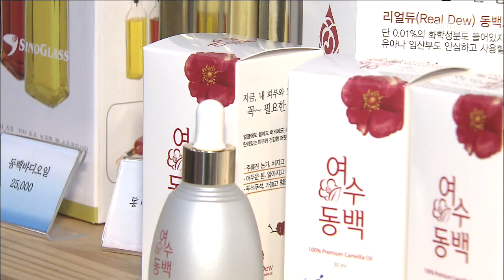[뉴스데스크] 다시보기 (150929화)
연휴 마지막날 귀경행렬 이어져
고흥서 승용차 3중 추돌...7명 경상
'맹그로브' 바다숲 조성 추진- R
율촌산단 배후택지 허가구역 지정
여수 장군도 인근 해역에서 20대 남성 실종
광양향 8월 물동량 6.9% 감소
전라남도 공예명장 후보자 접수
여수시, 동백화장품 3종 출시//